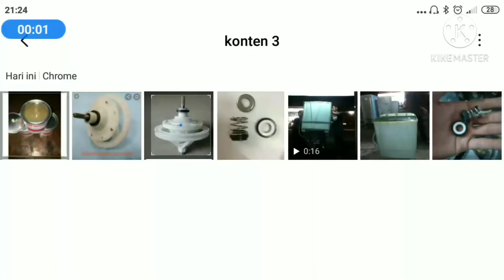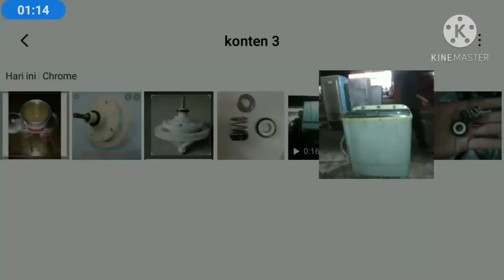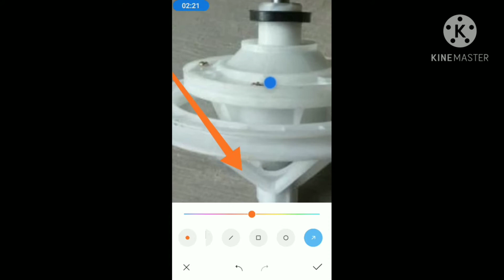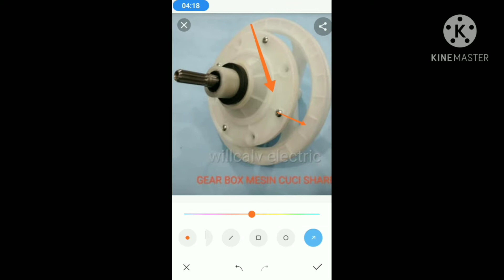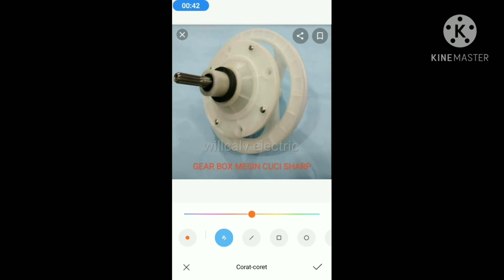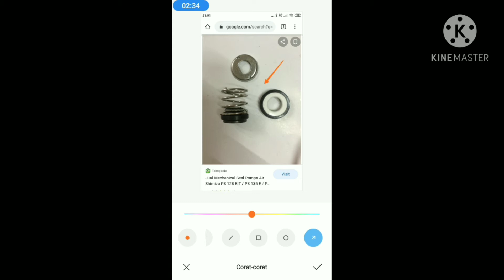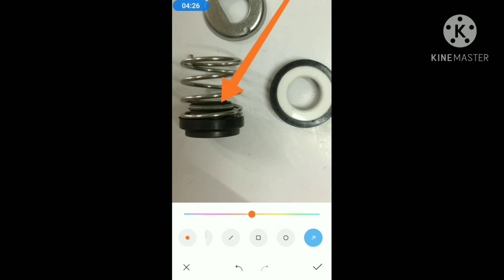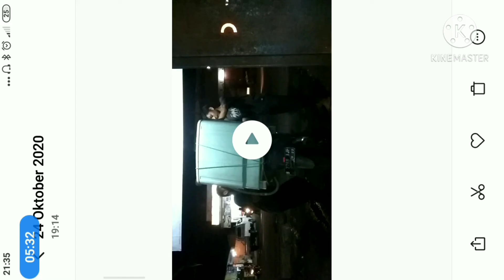PERBAIKI GEARBOX MESIN CUCI